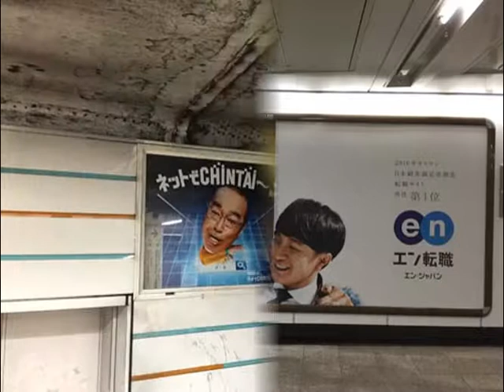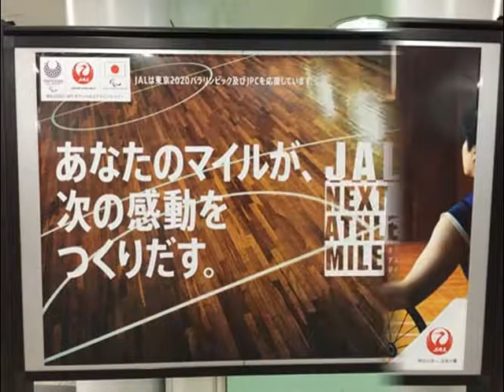中島みゆき・小松菜奈・吉田羊・織田裕二・林部智史ほか【スライド★2016/10/14：Week41】赤坂見附駅ビルボード広告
- Akasakamitsuke Station HOT 100 Graphics（Oct. 14, 2016）